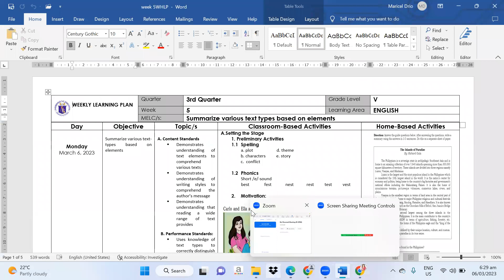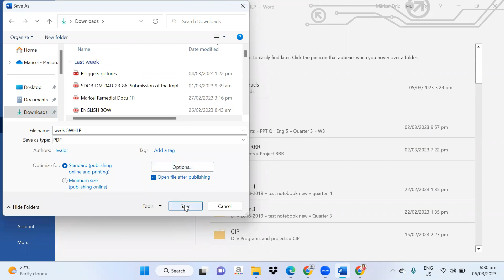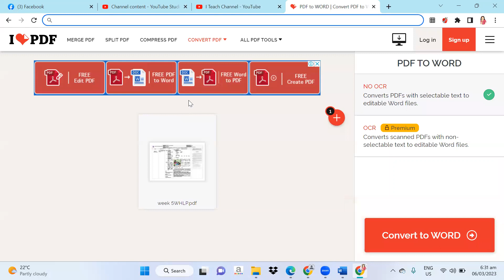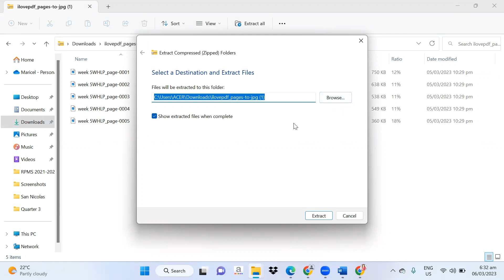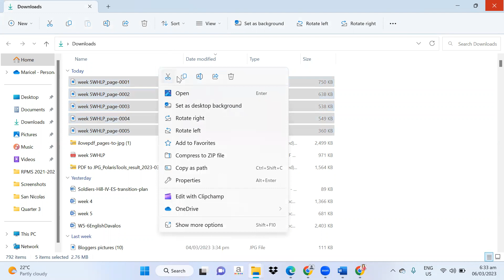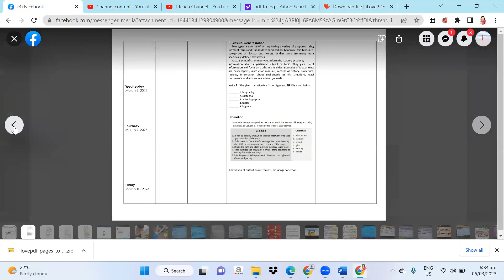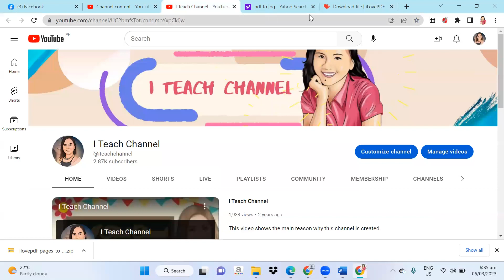How to change word file to pdf and to jpeg? (Tagalog)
We are facing another challenge today and this is the National Transport Strike. In connection with this, I would like to send this tutorial vlog to help my co-teachers in sending the activities to the learners.
Hats of great teachers!